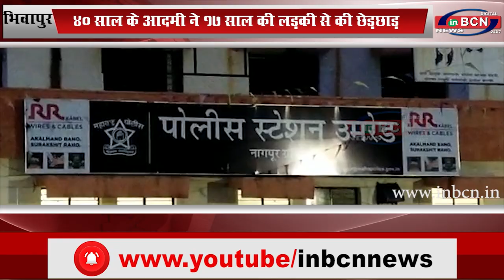40 साल के आदमी ने 17 साल की लड़की से की छेड़छाड़...INBCN NEWS